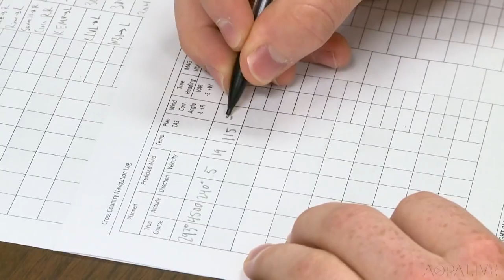Liberty University School of Aeronautics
Liberty University’s aviation program has grown over years of teaching pilot skills along with leadership, personal integrity, and character.